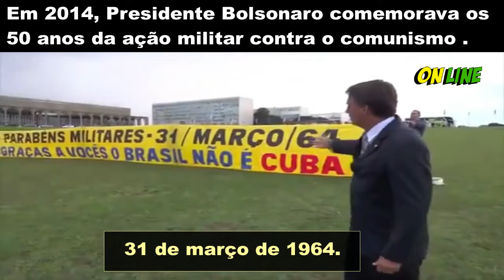Em 2014, Presidente Bolsonaro comemorava os 50 anos da ação militar contra o comunismo